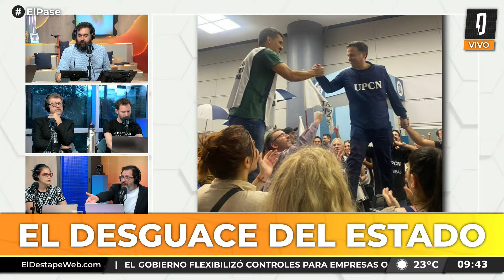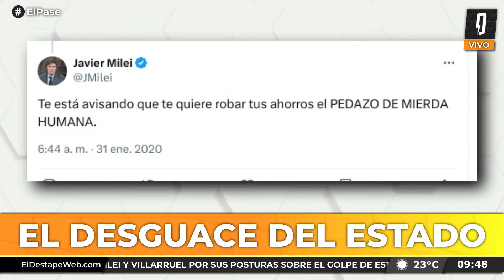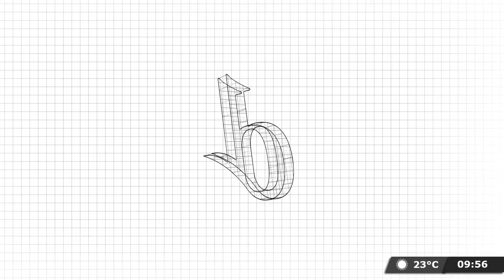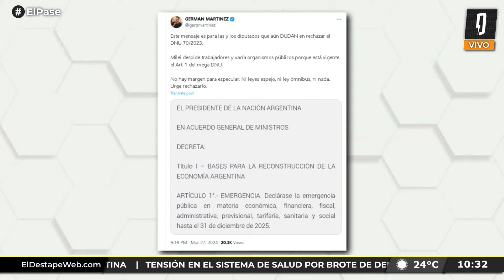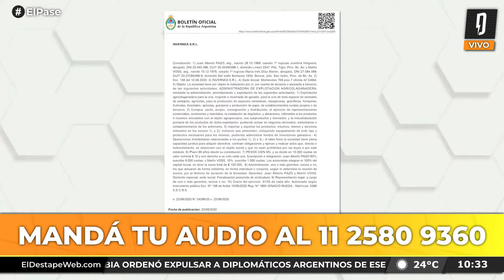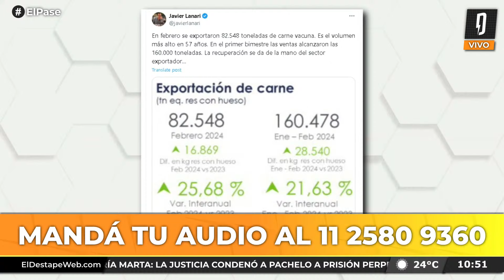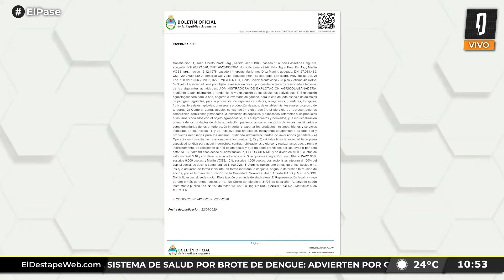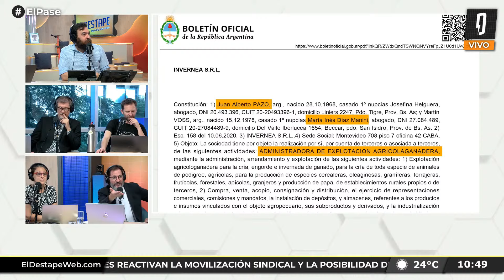DESPIDOS EN EL ESTADO: ¿CÓMO PARAR A MILEI? | El Pase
Debate entre Nico Lantos, Ari Lijalad, Laura Carpineta, Fernando Cibeira y Adrián Murano

PROGRAMACIÓN
6 a 7 - Es Muy Temprano, con Nicolás Esquibel y Lucía Rodríguez Bosch.
7 a 9.30 - Habrá Consecuencias, con Ari Lijalad.
9.30 a 10.30 - El Pase Especial con Roberto Navarro, Ari Lijalad, Laura Carpineta, Nico Lantos y Adrián Murano.
10.30 a 13 - Navarro 2027, con Roberto Navarro.
13 a 14 - Verdades Afiladas, con Adrián Murano.
14 a 17 - Pase lo que pase, con Darío Villarruel.
17 a 19 - Palo y zanahoria, con Mariano Martín.
19 a 22 - Argentina Política, con Carla Pelliza, Jonathan Heguier y El Profe Romero.